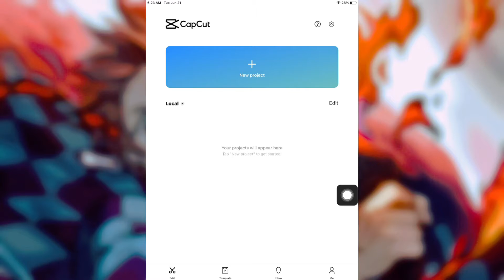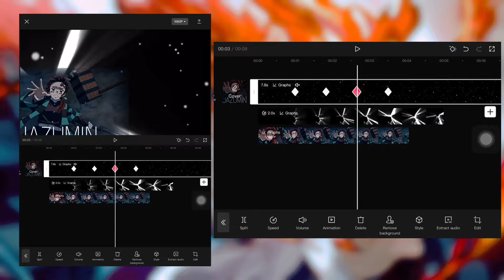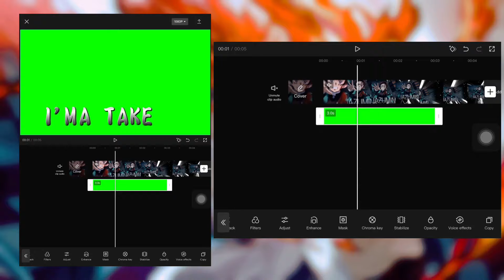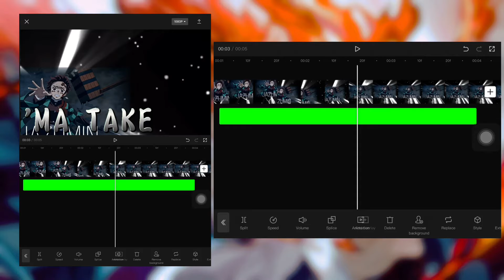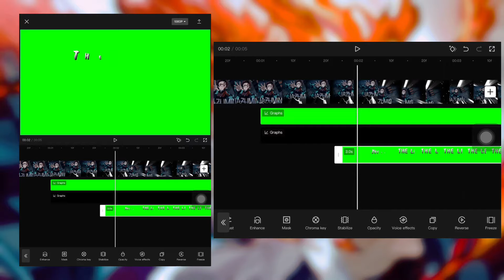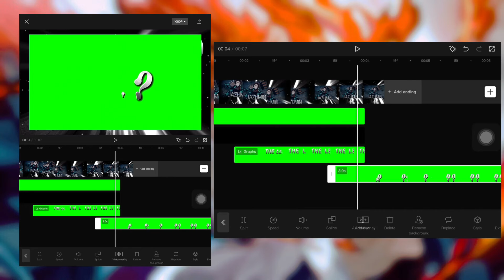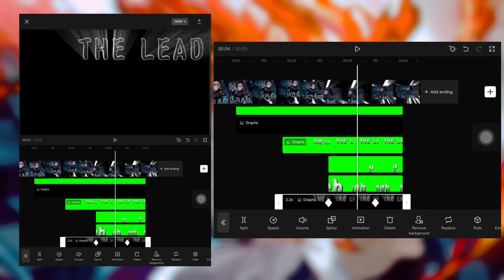Watch Me Edit || CapCut 3D Typography || CapCut Tutorial #6 (Part 2)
I'm finally back!! I'm sorry this took so long but I'll definitely make up for the days I missed just like last time:))

I suck at making tutorials but I hope this helps somehow^^